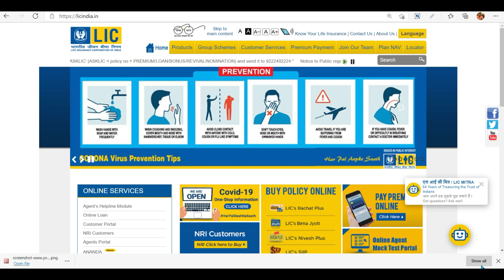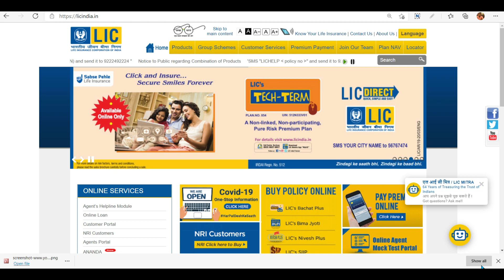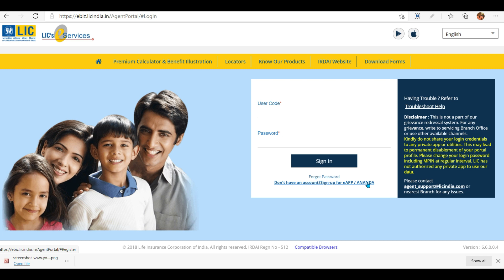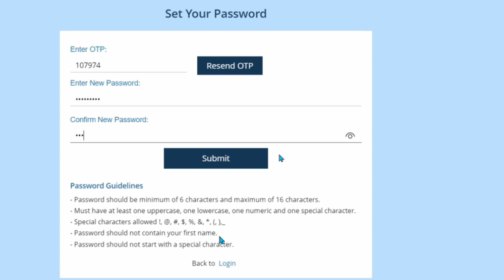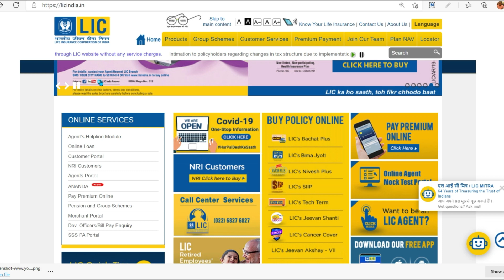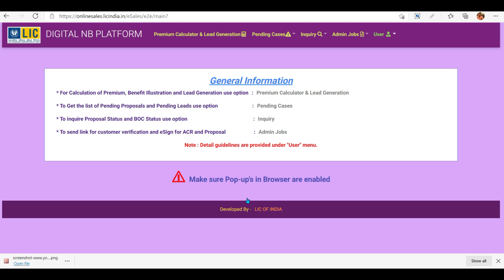LIC AGENT LOGIN ID PASSWORD ONLINE FOR AGENT PORTAL AND ANANDA APP | CREATE YOUR AGENT LOGIN ONLINE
This video will help you to create LIC Agent Portal Login ID online..

PURCHASE BITCOIN IS VERY EASY AND SAFE

you can ask or suggest any thing which you want to know at out channel as well telegram